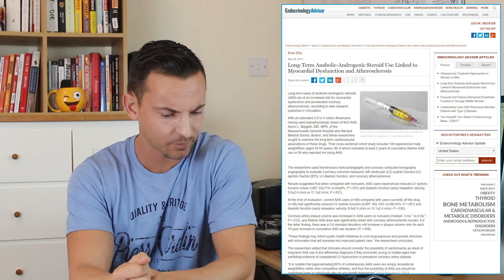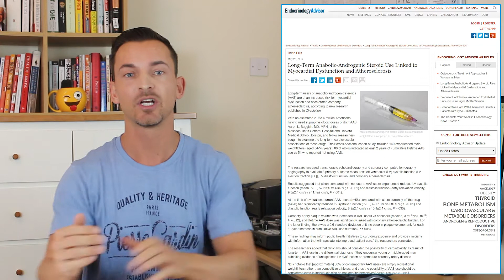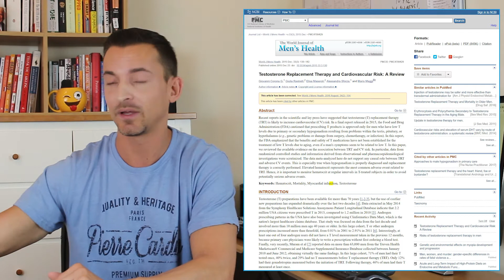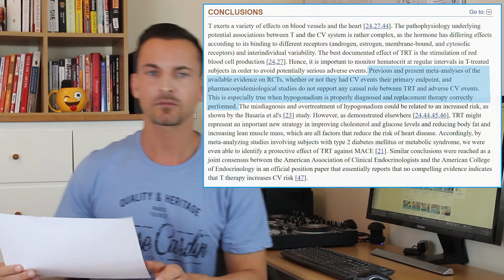Steroids BAD! TRT GOOD! The Effects On Your Heart (Latest Studies)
A new study that has just been published found a link between long-term steroid use and myocardial dysfunction and atherosclerosis, which is the leading cause of heart disease. I found this study very interesting, but had questions about whether this also applied to Testosterone Replacement Therapy or not, and decided to investigate.

As it turns out, the study looked at long-term steroids users using supra-physiological doses, i.e. above normal or natural levels. So one would assume that lower, more natural dose users would not be affected or implicated by this study.

Just to make sure though, I also briefly looked up the impact of testosterone replacement therapy on heart disease. From what I could find, TRT seems to have no negative impact when it comes to heart disease.

Testosterone supplementation reduces heart attack risk in men with heart disease
"The study shows that using testosterone replacement therapy to increase testosterone to normal levels in androgen-deficient men doesn't increase their risk of a serious heart attack or stroke," said cardiologist Brent Muhlestein, MD

Testosterone Replacement Therapy and Cardiovascular Risk: A Review:
"Previous and present meta-analyses of the available evidence on RCTs, whether or not they had CV events their primary endpoint, and pharmacoepidemiological studies do not support any causal role between TRT and adverse CV events. This is especially true when hypogonadism is properly diagnosed and replacement therapy correctly performed."